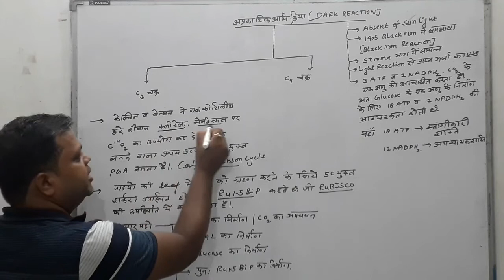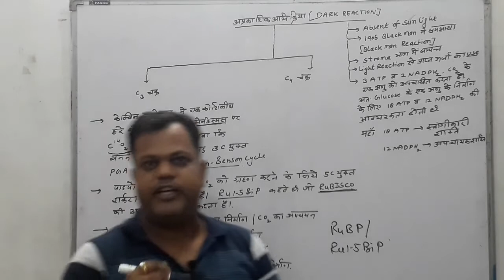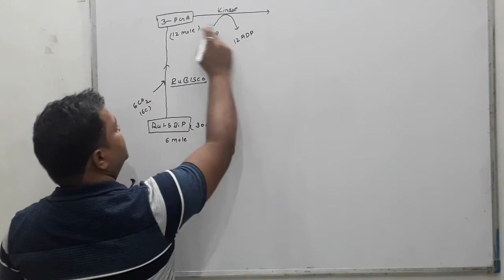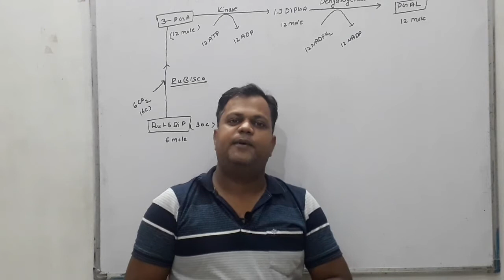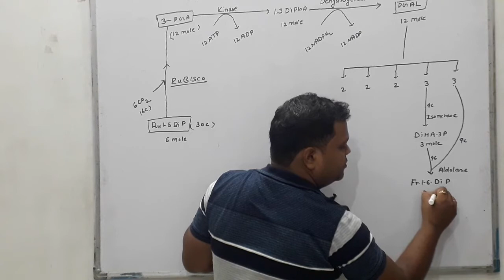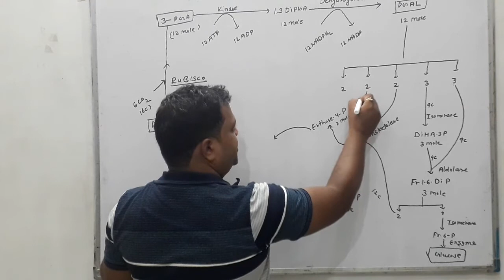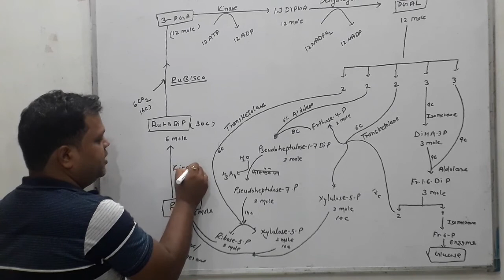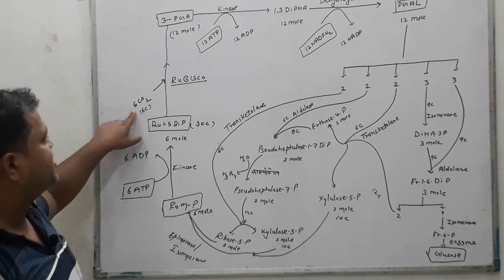Dark reaction ||Biology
Hey guys ,
Please watch my latest video  on DARK REACTION .
Ambika classes .